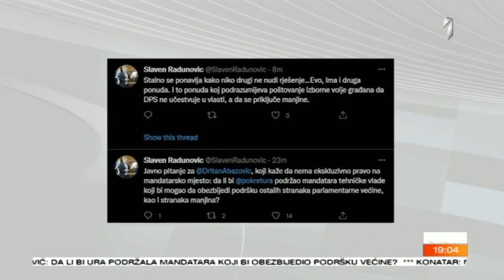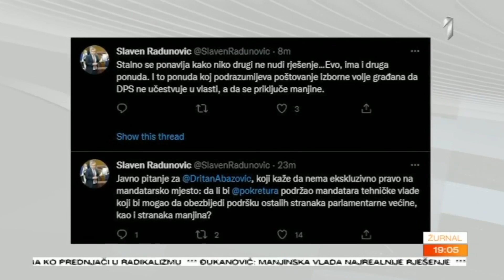Radunović - Abazović nema 49 poslanika, postoji druga ličnost koja bi okupila većinu i manjine!